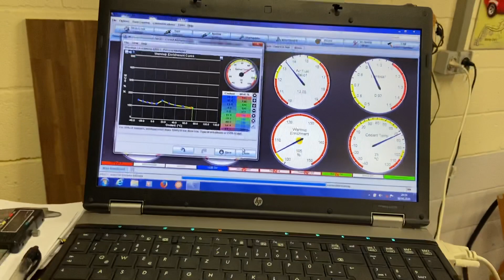Alfa V6 ITB Megasquirt First Run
Alfa 3.0 12v with BMW RS1200 ITB